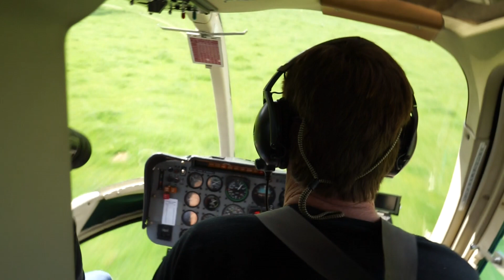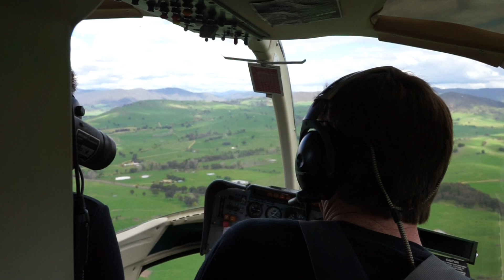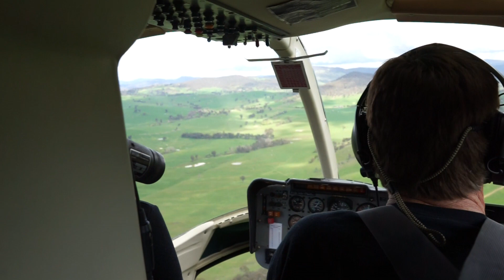Bell 206B Jet Ranger Flight - Victorian High Country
Come for a ride in a 1978 Bell Jet Ranger helicopter over the beautiful Victorian High Country at Corryong.  This helicopter VH-SHH is expertly piloted by Mike from Alpine Airwork.  Filmed during the spring highlightling the picturesque "Man from Snowy River" country.